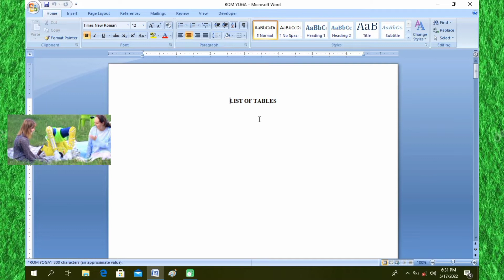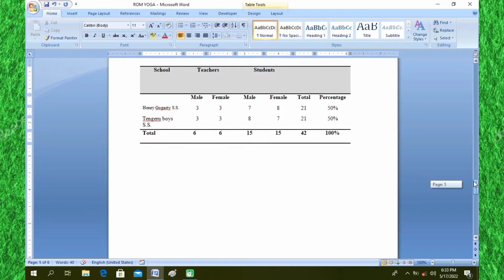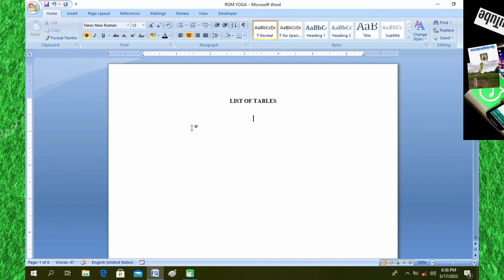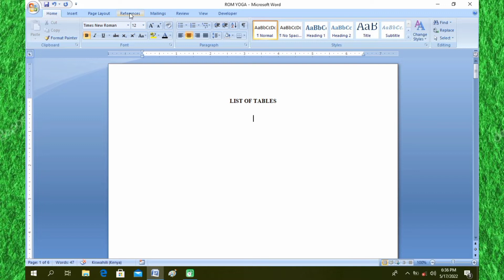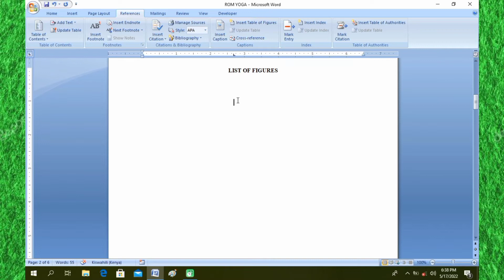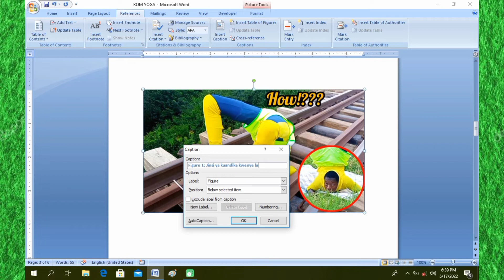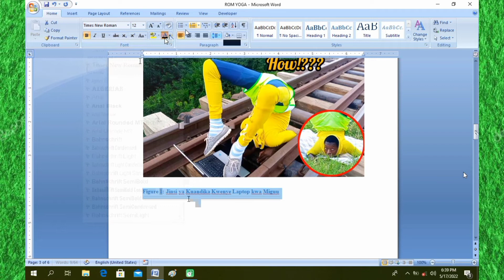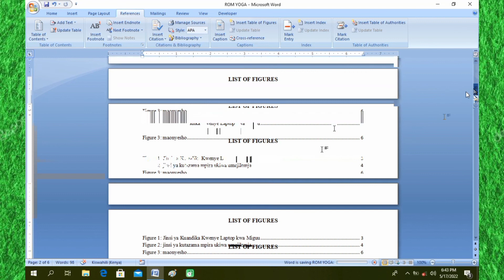JINSI YA KUWEKA AUTOMATIC, LIST OF TABLES & FIGURES KWENYE WORD DOCUMENT.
How to insert list of tables and figure in Microsoft word document automatically